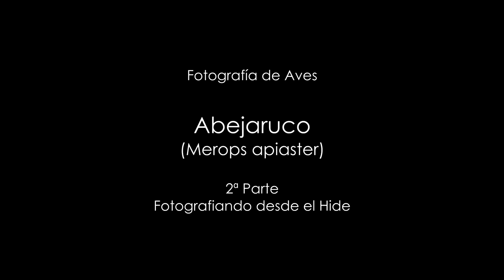#02 Fotografía de Aves - Fotografiando desde el Hide a los Abejarucos Cap. 11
Segundo Vídeo dedicado a la Fotografía del Abejaruco (Merops apiaster). En ésta ocasión utilizamos el Aguardo, Hide, escondite, como lo quieras llamar...

Material Utilizado
Canon EOS 7D - Sigma 150-500 f5-6.3
Trípode Manfrotto MK294A3 + 496 AORC2

Red de Camuflaje: